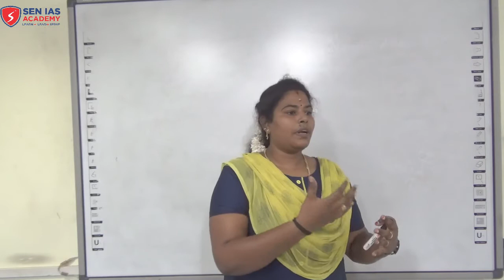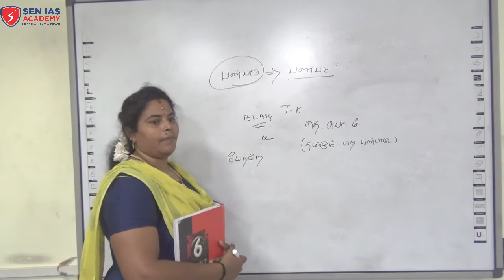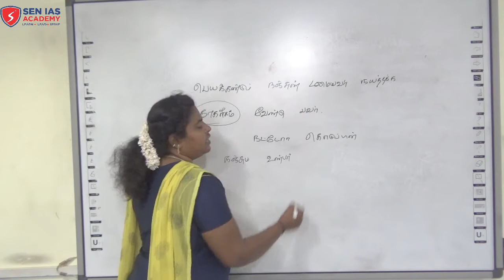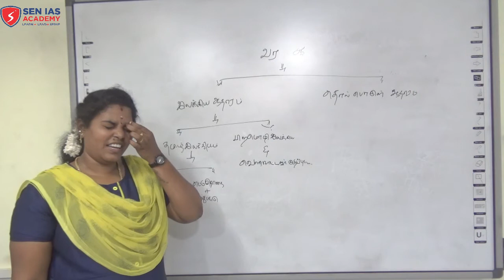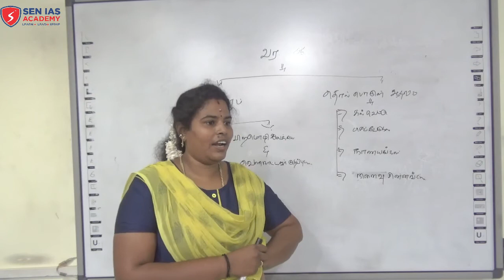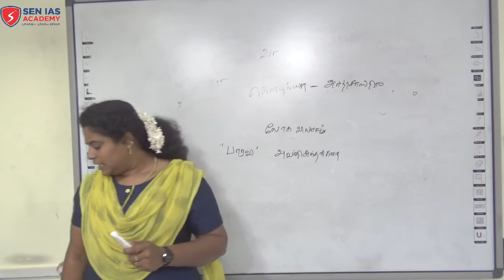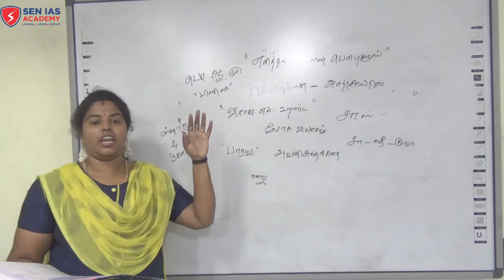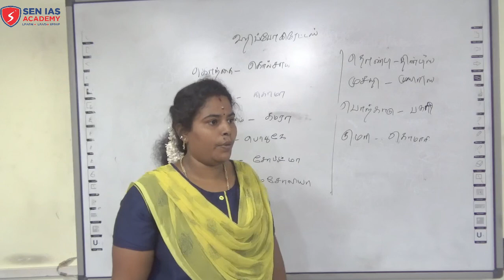SEN IAS ACADEMY | UNIT 8 | TAMIL CLASS 1